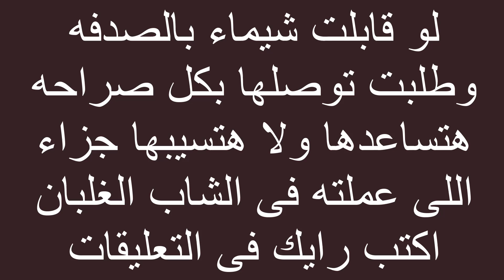شاب محتاج فلوس ضرورى عشان مراته شوفوا حصله اى ؟؟